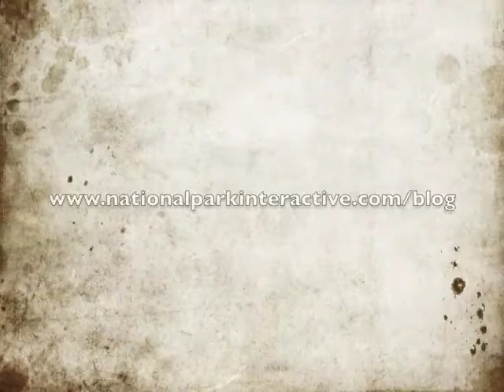Enjoying Boise's Backyard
Just takin' a hike in Boise's backyard.